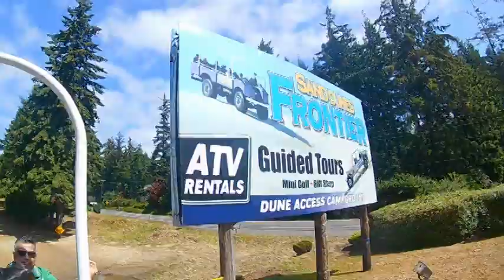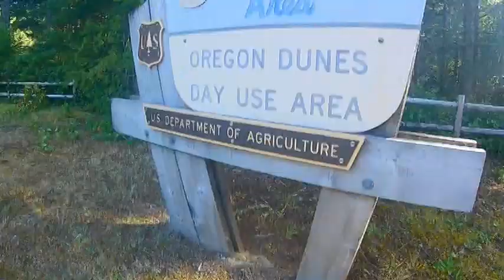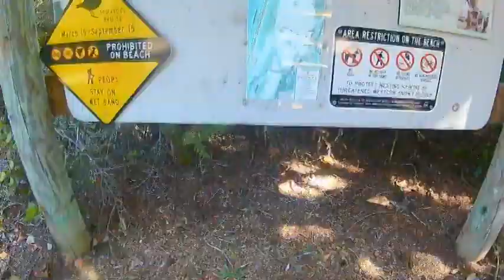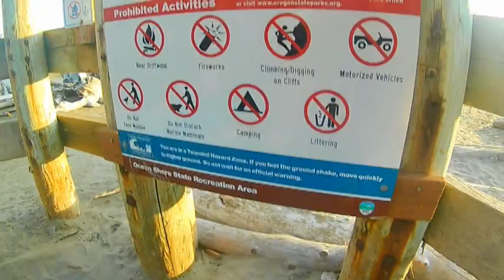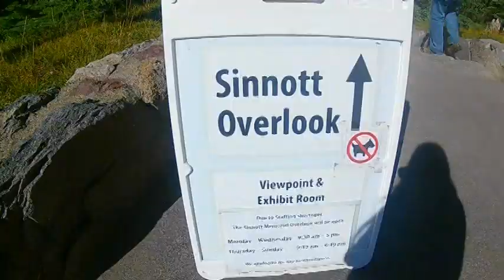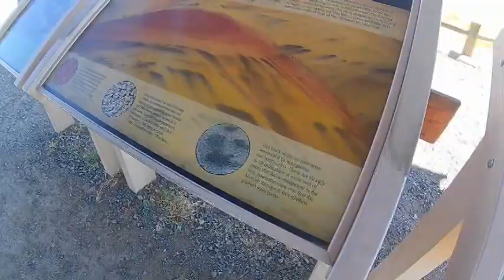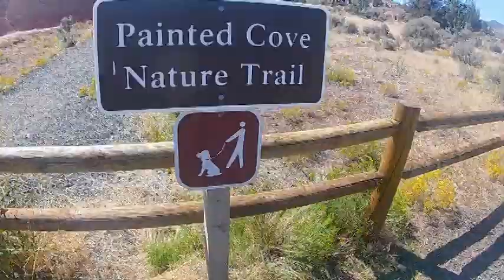Oregon In 6 Days | ExploreOR2.0 | VLOG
Since we didn't have a vacation planned for last summer, this year it worked out last minute. Super grateful to have absolutely perfect weather for 95% of the trip. Drove out to Oregon (part 2!!) to sight see more of what it has to offer.

Oregon Dunes National Recreation Area
OR
August 21st-23rd, 2019

Bandon Beach
Bandon, OR

John Day Fossil Beds National Monument (Painted Hills)
Mitchell, OR